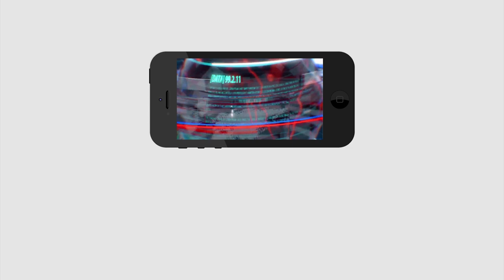వంశి గురించి ప్రజలు ఏమనుకుంటున్నారో తెలుసా? | Public Talk on Gannavaram MLA Vamsi